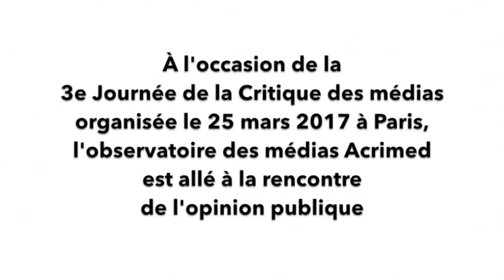Acrimed à la rencontre de l'opinion publique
Micro-trottoir réalisé à l'occasion de la 3e Journée de la Critique des médias (2017).